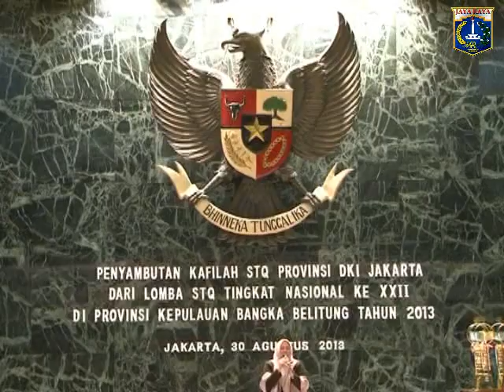30 Agsts 2013 Wagub Bpk. Basuki T. Purnama menyambut kedatangan Kafilah STQ tingkat Nasional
30 Agustus 2013 Wakil Gubernur Provinsi DKI Jakarta Bpk. Basuki T. Purnama mewakili Gubernur Menyambut kedatangan Kafilah STQ tingkat Nasional sekaligus menerima Piala sebagai Juara Umum Lomba STQ Tingkat Nasional di Bangka Belitung di Balairung, Balaikota

Rekam Video : 0X Agustus 2013, 14.00
Unggah Video : 0X Agustus 2013
Pemilik Video : Humas Pemprov DKI Jakarta (Sie Penyiapan Materi & Publikasi)